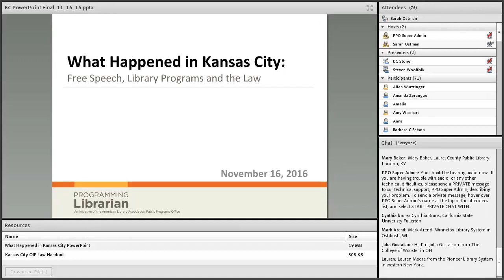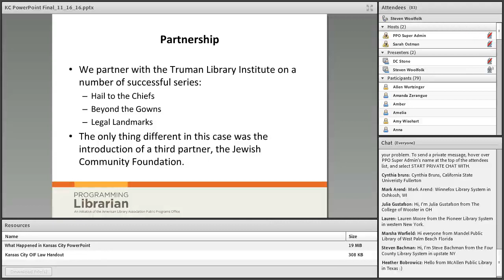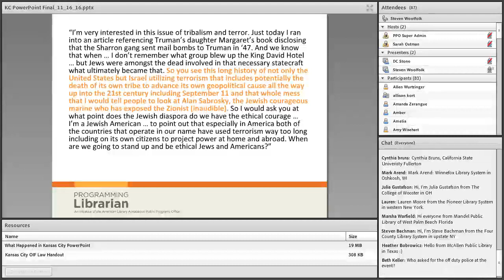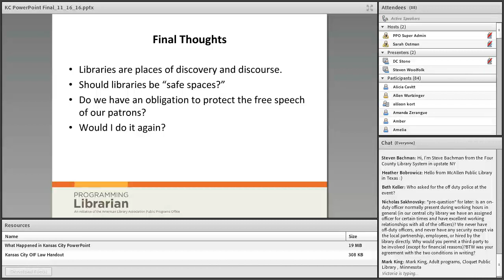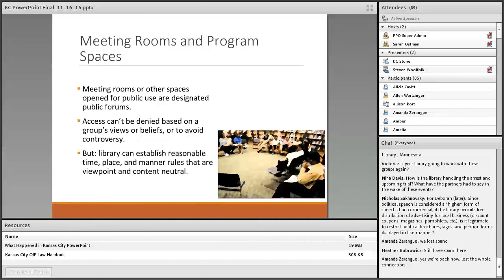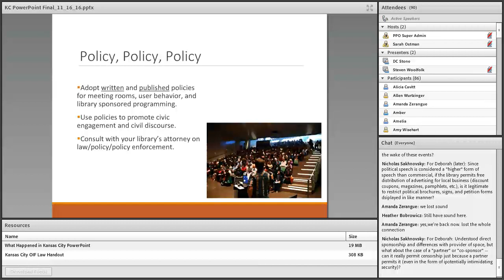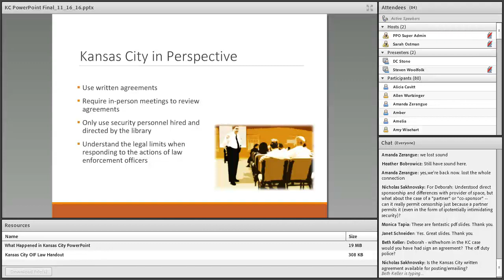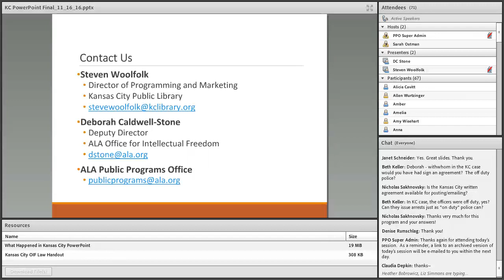What Happened in Kansas City Free Speech, Library Programs and the Law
Libraries are places for discovery that extends beyond the shelves — to classes, public programs and civil discourse. What responsibility do we, as library professionals, have to ensure that the content of our programs adheres to the same standards as our collections? To what extent are we obligated to protect the free speech of our patrons as well as our authors?